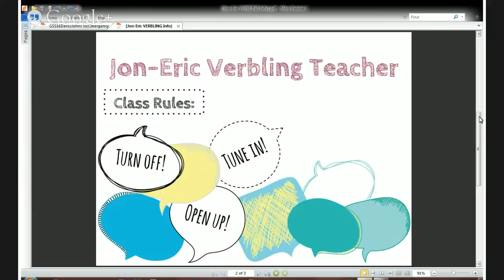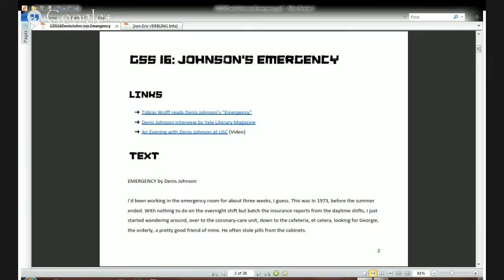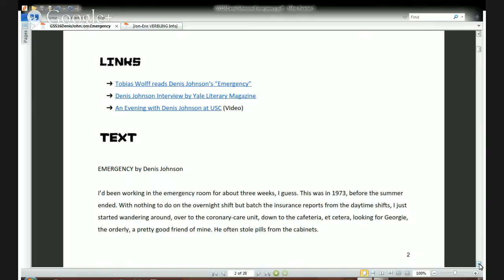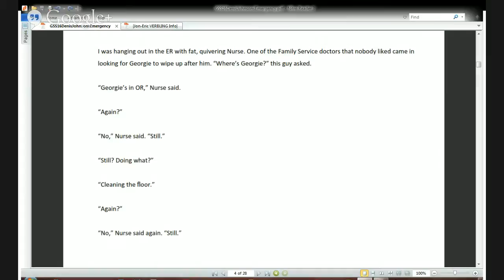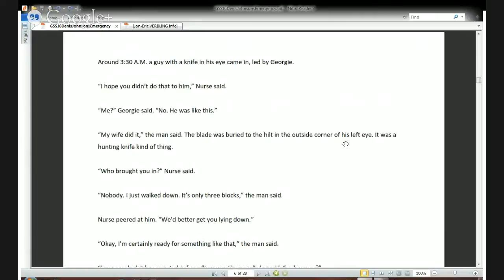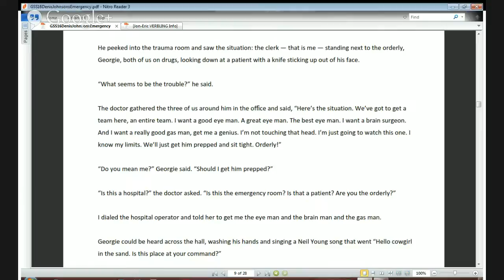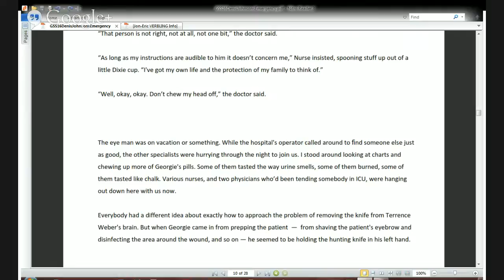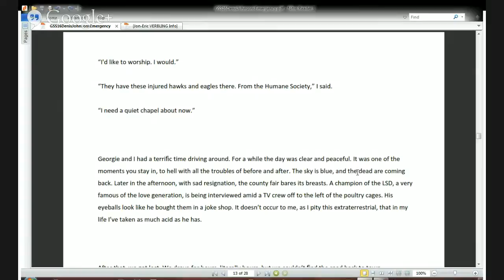Jon-Eric's class Great Short Stories 16 - Denis Johnson's Emergency